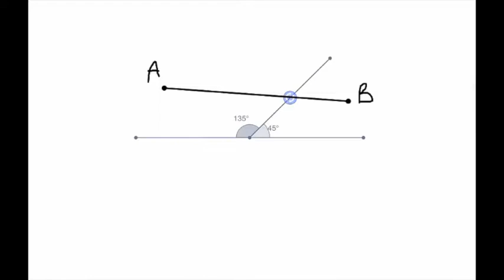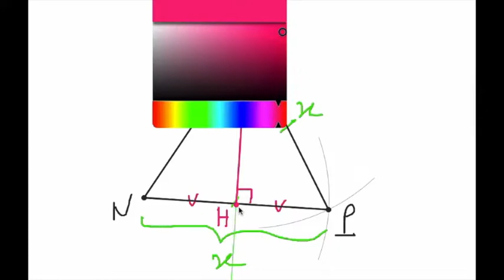Théorème de Pythagore séance3 3ème AC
Correction de l'exercice précédent .
Application du théorème de Pythagore sur le triangle rectangle et isocèle : propriété .
Calcul de la mesure de la diagonale d'un carré connaissant son coté .
Exercice d'application .